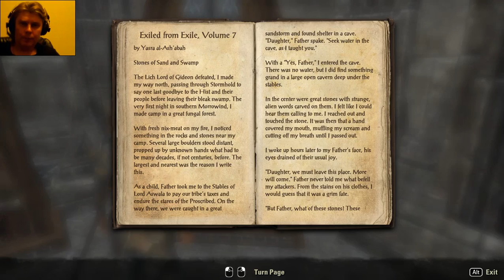35 Elder Scrolls Online eso tes mmo rpg George IV Kostandi